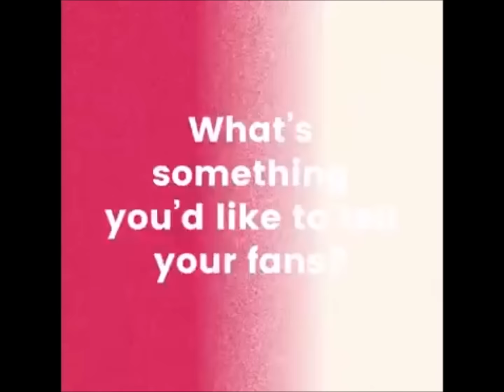Rhett and Link Thank Their Fans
It's a new year and Rhett and Link have a message for the mythical beasts!